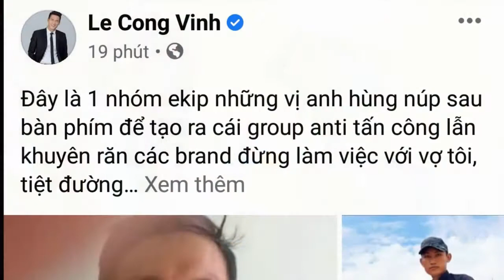Thủy Tiên bị anti fan 'tấn công', Công Vinh đăng đàn tức giận quyết điều tra đến cùng